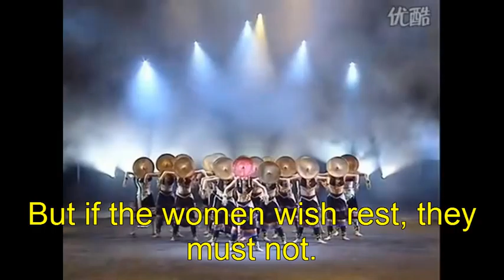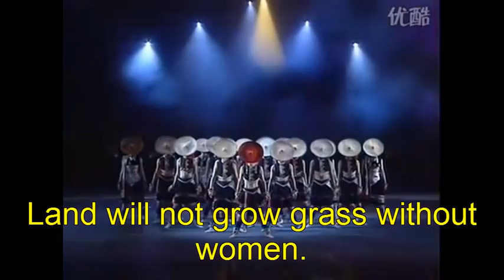Nverguo Matrlineal Land) from Yunnan Yinxiang 2001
From Yunnan Impressions Act 2. The lyrics express the overburdened life of the Yunnan Bai, Yang Liping's own place of origin: the was abandoned by her farther leaving here to rend her 5 brother and sisters. It also portrays the misery that drove her to Xishuangbanna where she joined the official Song and Dance Troupe, from which she was mercifully promoted the Central Dance Acad (Beijing), Minority Dance Dept.